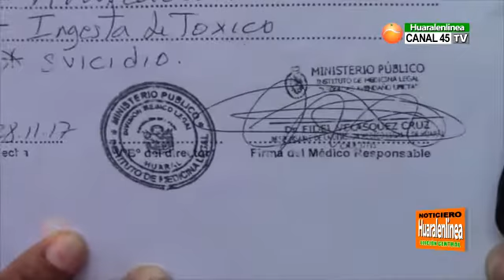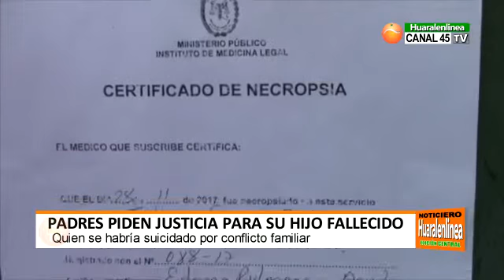Padres piden justicia por hijo que se ahorco en Sacachispas - Huaral